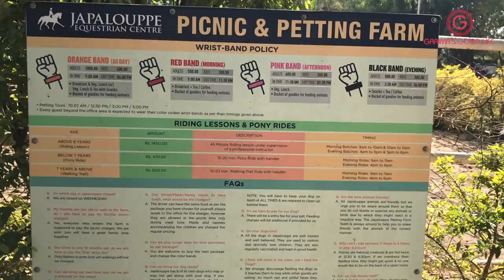My Weekend in TALEGAON Pet and Horse Farm | Japalouppe Equestrian Centre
Join my FB page fb/garimasgoodlife

Or Call them on 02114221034
You can visit them as a day visitor for picnics with family and friends, enjoy petting the animals and spend time amidst nature. You can stay there in the cottage for Rs 2400 per person (all meals included) and in the Dormitory for Rs 1700/- per person.
You can learn to ride a horse and have loads of fun here.
Love
Garima